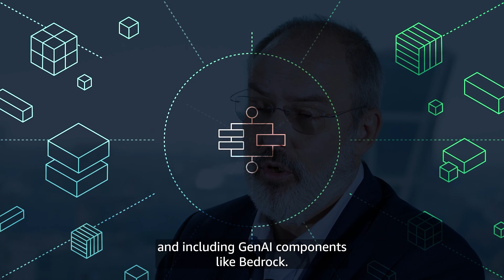La innovación de Konecta en experiencia con el cliente impulsada por AWS y la IA generativa.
En este video escucharemos a Konecta, el proveedor líder de externalización de procesos de negocios en gestión de clientes.

Veremos cómo están adoptando la inteligencia artificial generativa en asociación con AWS para transformar la experiencia del cliente. Aprenderemos sobre la plataforma innovadora que han creado utilizando la arquitectura dirigida por eventos de AWS, y cómo esto les permite escalar y personalizar las interacciones con el cliente al la vez que reducen costes.

Descubre cómo Konecta y AWS están colaborando para liderar la adopción de inteligencia artificial generativa en este campo.